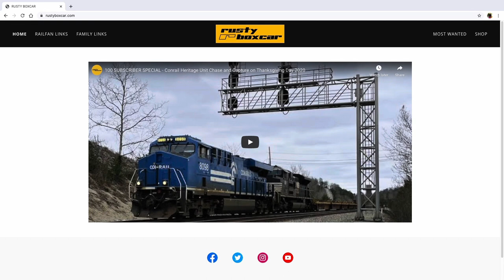Monday Morning Music City Star WeGo Trains and MOW Track Work by Nashville and Eastern Crew N&E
Collaboration video from my son and myself